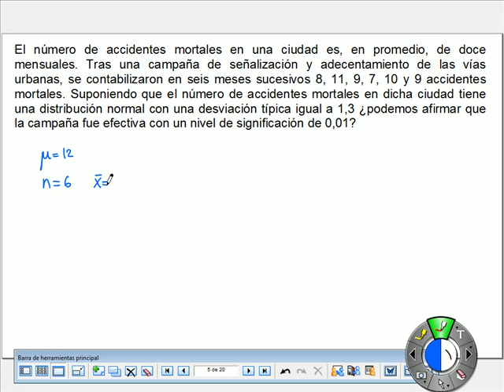Contraste de hipótesis para la media 5